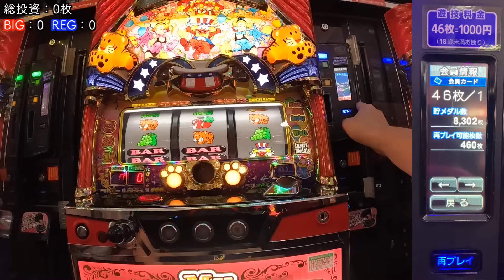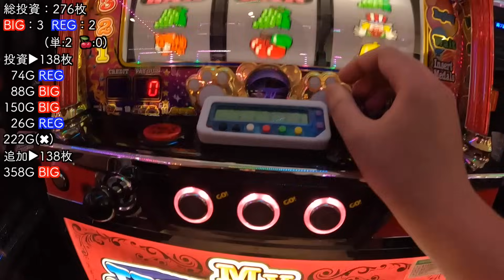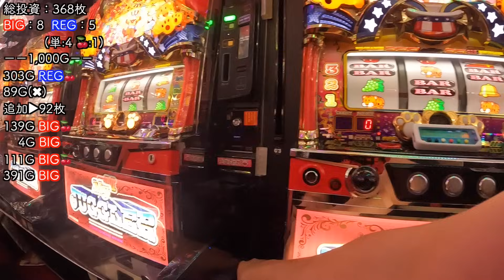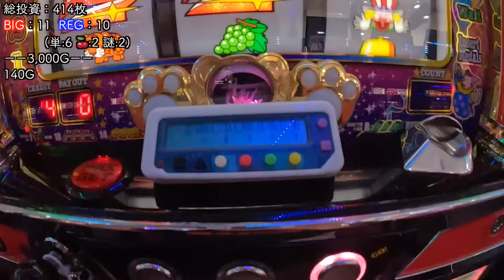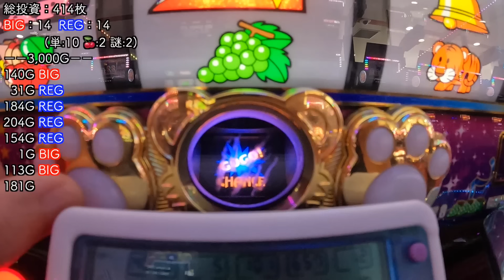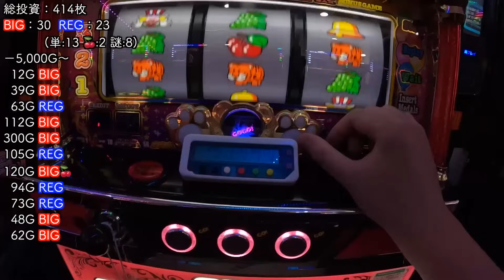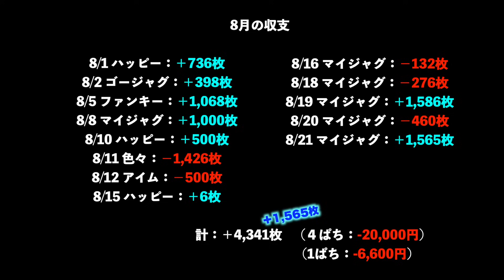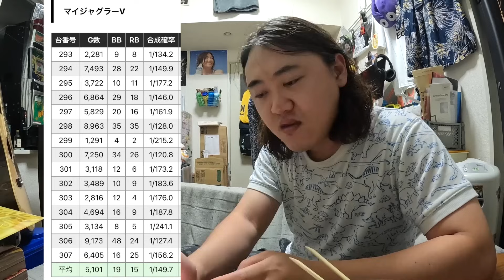裏ジャグイベント最終日＋特日で起きた奇跡【無職のジャグラー日記】